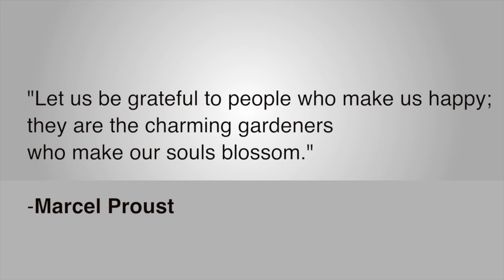Thank You, President Reichard - Emory & Henry College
Emory & Henry College students say a special message of thanks to retiring college president Rosalind Reichard.